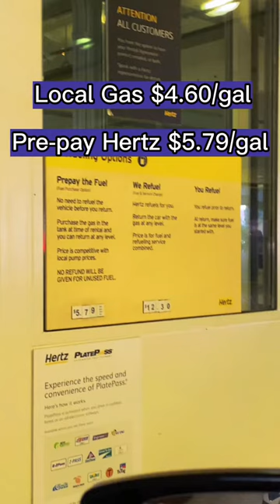Tom Brady Car Rental (Hertz Vlog)